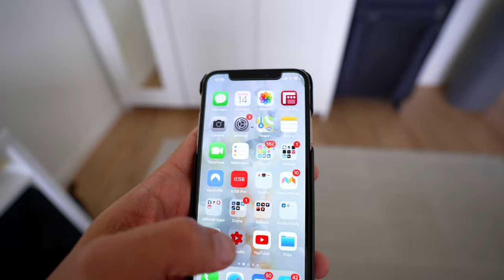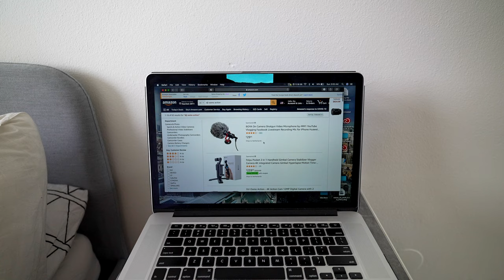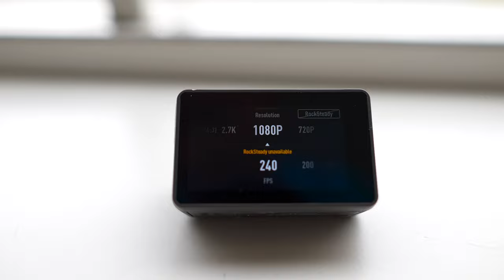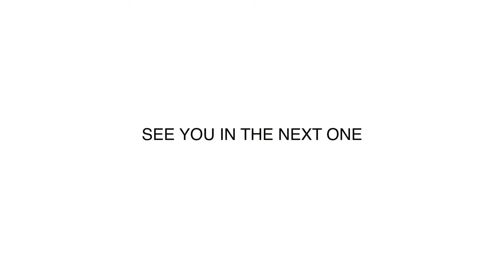Insta360 Go 2.... Is it Any Good? or is there a BETTER Choice?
Today we are talking about the Brand New Insta360 Go2. Is it a good Camera or does it suck? Is The Insta360 Go 2 worth buying? Insta360 has been pumping out a lot of great Cameras lately and Im very impressed by them. The innovation is amazing over there. And the Insta360 Go2 is no exception. BUUUTTT! Is it worth 300 BUCKS! And is the quality Better than a DJI Osmo Action that's only 200 dollars?
Link to the DJI Osmo Action

TIMECODES:
INTRO: 00:24
ABOUT THE NEW INSTA360 GO 2: 02:52
INSTA360 GO 2 FLAWS:  04:50
DJI Osmo Action Alternative:  06:20
About the DJI Osmo Action:  06:57
INSTA360 GO 2 FOOTAGE: 07:30
Dji Osmo Action FOOTAGE:   08:05
My Final THoughts:    08:38

Sony a7sIII
Dji Pocket 2
Dji Osmo Action
Backup GoPro Hero 8
Dji Osmo Pocket 1
Just in case you have the urge to try it.

Camera we talked about today: Insta360 Go2

Camera Gear:
Sony a7s III
Dji Pocket
Yo It's SKY